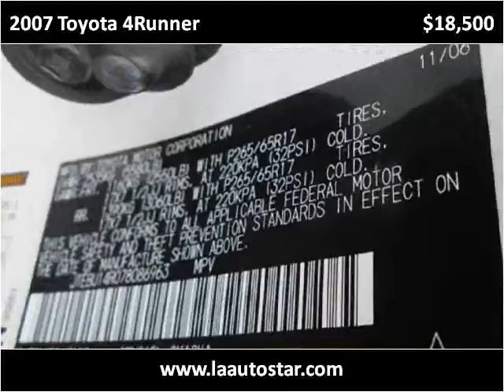2007 Toyota 4Runner Used Cars Virginia Beach VA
This 2007 Toyota 4Runner is available from LA Auto Star.